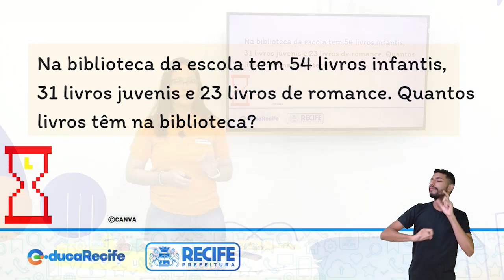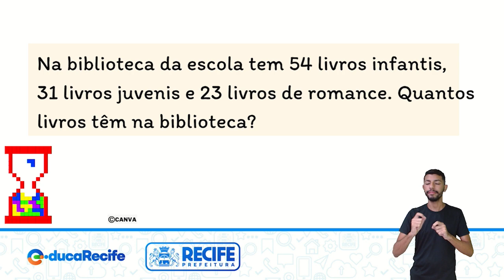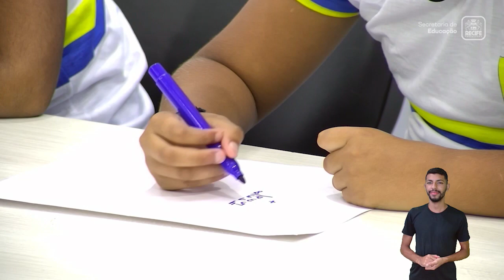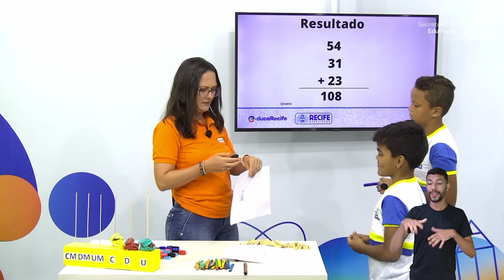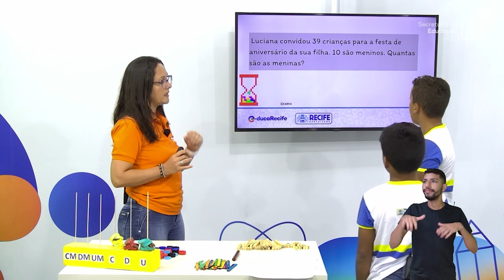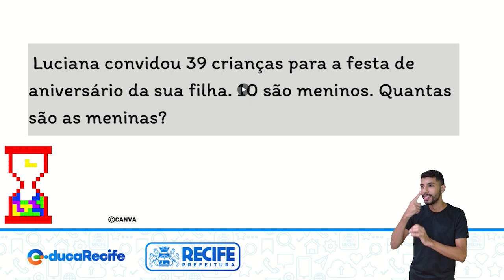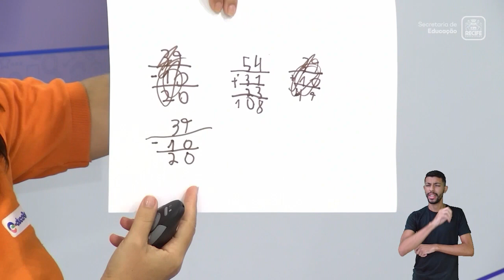04 11 22 - 2ºANO - PÍLULA DE APRENDIZAGEM - MATEMÁTICA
MATEMÁTICA
TEMA: SAEPE - PROBLEMAS DE ESTRUTURAS ADITIVAS ADIÇÃO E SUBTRAÇÃO
PROFESSORA: KÁTIA XAVIER
CONVIDADO: KAYO ARTHUR